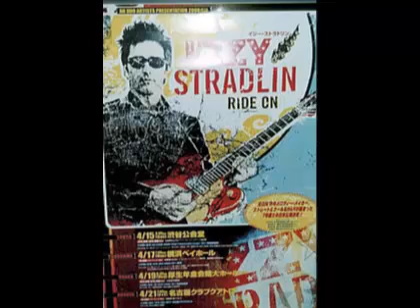Izzy Stradlin - 02 - California, Japan, 15/04/2000.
Izzy Stradlin - California

Banda :
Izzy Stradlin : Guitarra rítmica e vocal
Rick Richards : Guitarra solo e backing vocal
Duff Mckagan : Baixo e backing vocal
Taz Bentley : Bateria